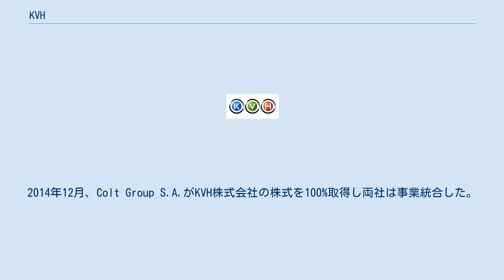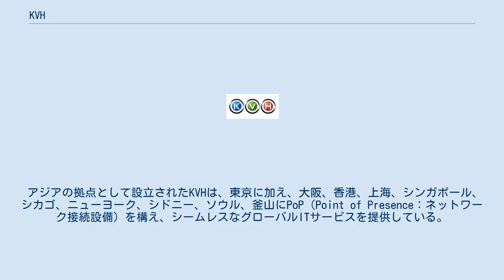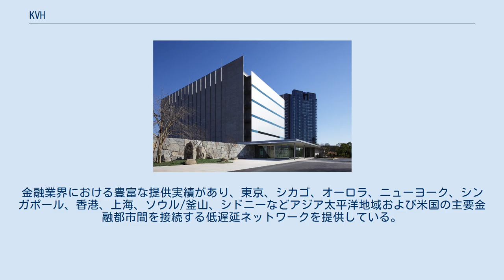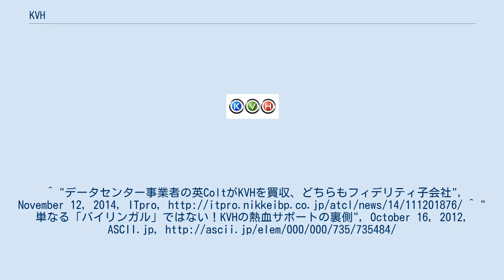KVH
KVH株式会社(英文社名：KVH Co., Ltd.)は、ヨーロッパ全域で事業展開するColtグループのAPACにおけるビジネスユニット、Coltテクノロジーサービス株式会社の旧称。
2014年12月、Colt Group S.A.がKVH株式会社の株式を100%取得し両社は事業統合した。
2015年8月、KVHはColtグループとしてのブランド統一にともないColtテクノロジーサービス株式会社に社名変更を行い現在に至る。
 1999年、KVHテレコム株式会社としてアメリカのフィデリティグループによって設立。
自前の光ファイバー網、データセンター、クラウドサービスなどのマネージドITサービスを統合した「情報デリバリ・プラットフォーム戦略」に基づき、ITとネットワークを統合したソリューションを国内外の法人向けに提供している。
顧客は、2,000社を超え、金融、メディア、製造、サービスプロバイダーなどの分野にわたる。
KVHの光ファイバーネットワークはフラットな設計で、拠点間を中継するネットワーク機器の階層数を最少化し、東京、大阪など都市圏で低遅延のネットワークを実現する。
 アジアの拠点として設立されたKVHは、東京に加え、大阪、香港、上海、シンガポール、シカゴ、ニューヨーク、シドニー、ソウル、釜山にPoP（Point of Presence：ネットワーク接続設備）を構え、シームレスなグローバルITサービスを提供している。
金融業界における豊富な提供実績があり、東京、シカゴ、オーロラ、ニューヨーク、シンガポール、香港、上海、ソウル/釜山、シドニーなどアジア太平洋地域および米国の主要金融都市間を接続する低遅延ネットワークを提供している。
日本における高頻度取引市場を支えるパイオニアとして、19以上のアジアの取引所を通じて、取引をサポートしている。
 2014年12月、関連会社であるColt Group S.A.（英語版。ロンドン証券取引所：COLT）がKVHを買収した。
^ "データセンター事業者の英ColtがKVHを買収、どちらもフィデリティ子会社", November 12, 2014, ITpro, ^ "単なる「バイリンガル」ではない！KVHの熱血サポートの裏側", October 16, 2012, ASCII.jp,